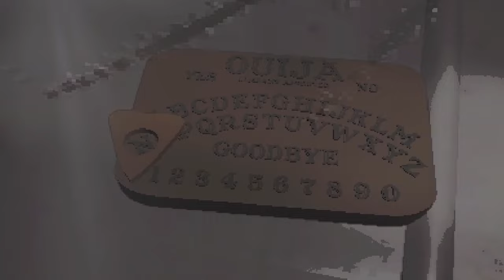THIS EMOTE MOD ON LETHAL COMPANY IS AMAZING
Friends:
Zynders - @Zynders

patsuan, patsuan69